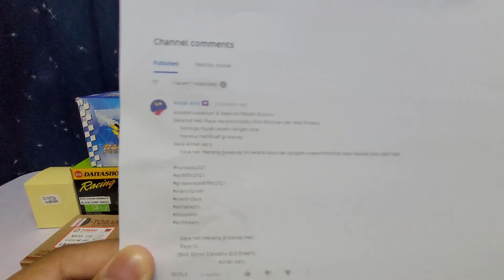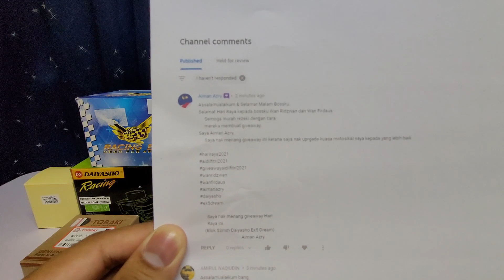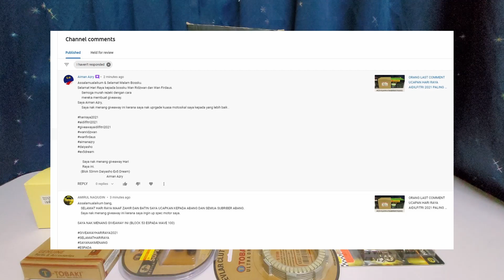PEMENANG GIVEAWAY SELAMAT HARI RAYA AIDILFITRI 2021 IALAH?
This Video Cast Instagram:
1 – WAN_FIRDAUS17
2 – SLAYERLOTD

Selamat pagi, selamat petang dan juga selamat malam kepada penonton setia Wan Ridzwan, hari ini Wanfirdaus17 nak umum PEMENANG GIVEAWAY HARI RAYA AIDILFITRI 2021 kepada anda semua. Kami memilih pemenang melalui comment paling banyak pada setiap video di Channel Wan Ridzwan. Orang yang comment paling banyak dalam Channel Wan Ridzwan ini menang GIVEAWAY HARI RAYA AIDILFITRI 2021 PERCUMA sahaja. Cost postage pemenang yang tanggung okay. Tahniah kepada pemenang kita hari ini dan Selamat Hari Raya Aidilfitri Maaf Zahir dan Batin. Terima kasih.

This Video Racing Part:
1X – Racing Bee 54MM BLOCK RACING HONDA EX5 DREAM